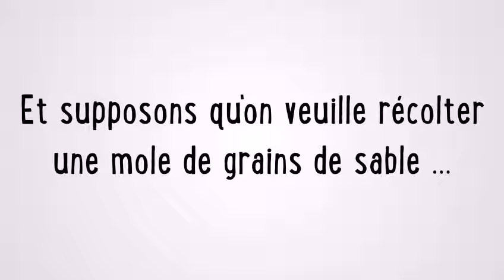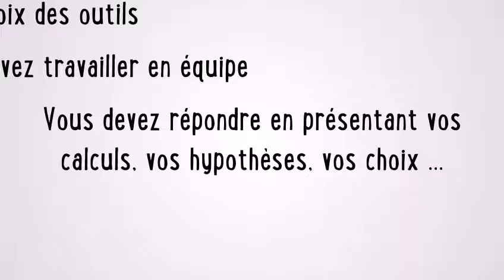Défi White Sands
Un défi sur la notion de mole, pour les secondes.
Déterminer l'épaisseur de sable à prélever dans le désert de White Sands pour obtenir une mole de grains de sable ... La réponse est impressionnante .

105 kilomètres .